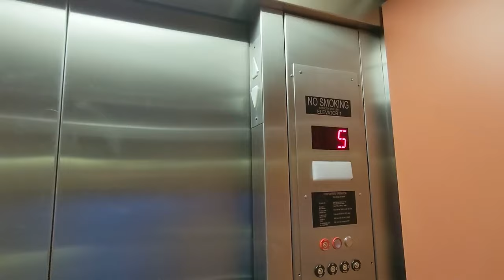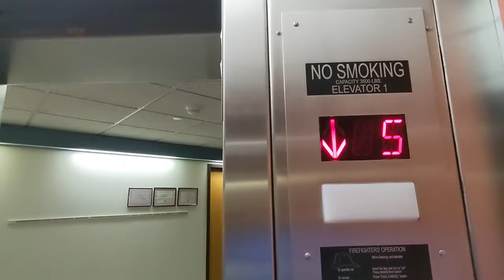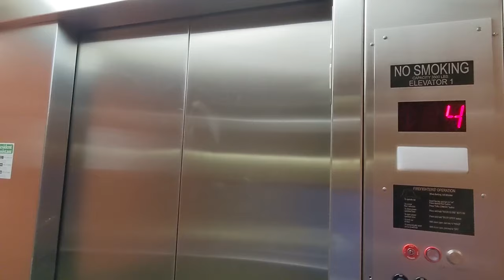UND Swanson Hall Elevator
Takes forever to level on the top floor.

*Swanson Hall is a private building that requires keycard access.

Model: US Elevator two speed hydraulic. Modernized by Schindler. Probably had a circle fixture COP originally judging by the non-functional floor indicator.
Location: UND Swanson Hall. Grand Forks, ND
Date of Recording: May 2024
Camera: Google Pixel 5a